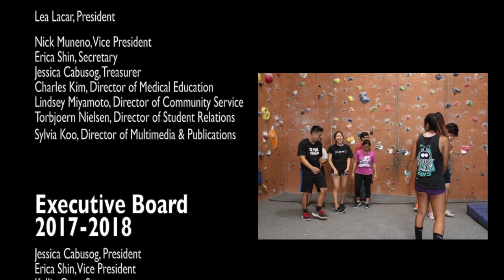PMA 2016-2017 Officer Video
Pre-Medical Association at UH Manoa 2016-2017 executive board dances goodbye to the year and welcome the 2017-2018 executive board!

STARRING (in order of appearance):
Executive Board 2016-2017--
Lea Lacar, President
Nick Muneno, Vice President (VP)
Sylvia Koo, Director of Multimedia and Publications (DMP)
Lindsey Miyamoto, Director of Community Service (DCS)
Erica Shin, Secretary
BJ Nielsen, Director of Student Relations (DSR)
Jessica Cabusog, Treasurer
Charles Kim, Director of Medical Education (DME)

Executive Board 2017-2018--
Jessica Chen, DMP
Ivan Yang, DSR
Tiffany Kurozawa, DCS
Eileen Chen, DME
Cera-Nicole Tollefsen, Treasurer
Kellie Goya, Secretary
Erica Shin (again), VP
Jessica Cabusog (again), President

Inspired by @ProjectOneLife - "100 People of Dance"

Song "Gone" by JR JR.